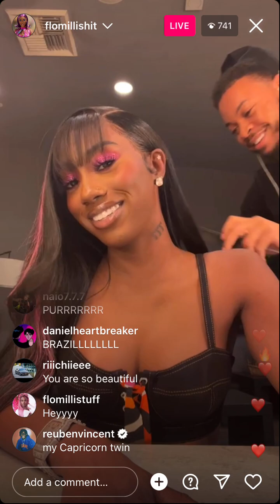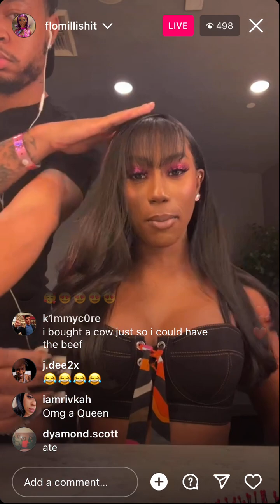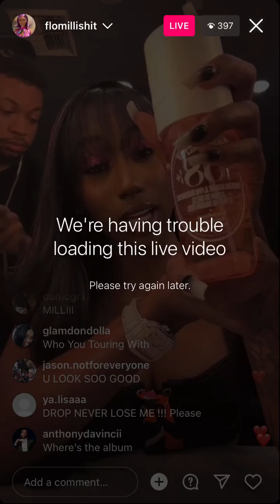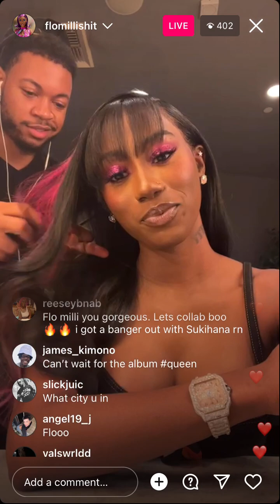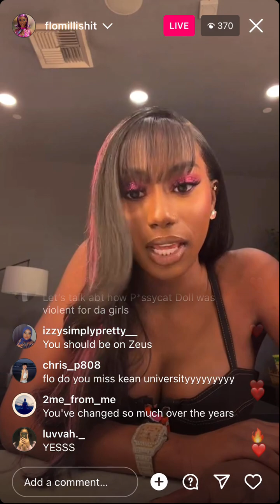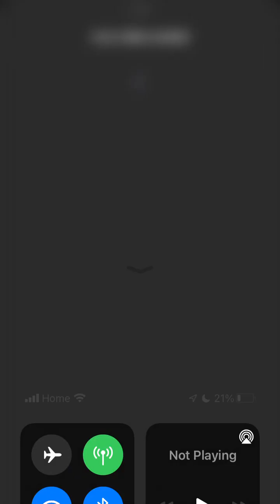Flo Milli - Instagram Live (October 22 2023)